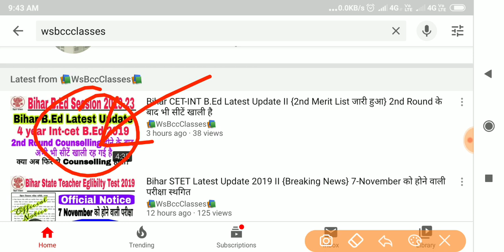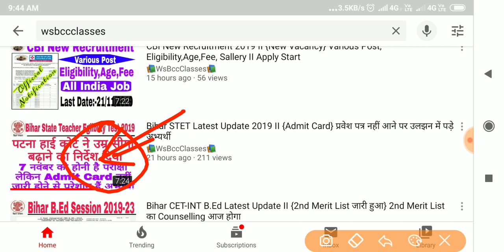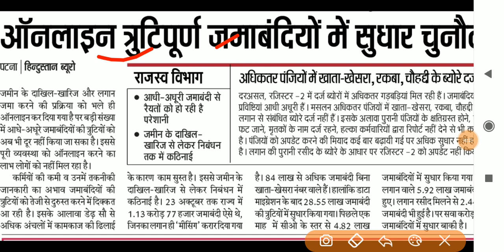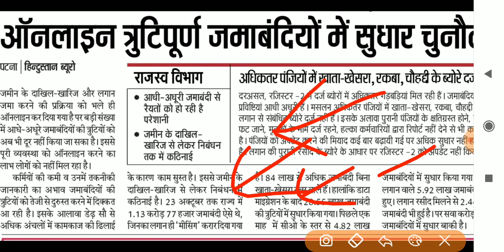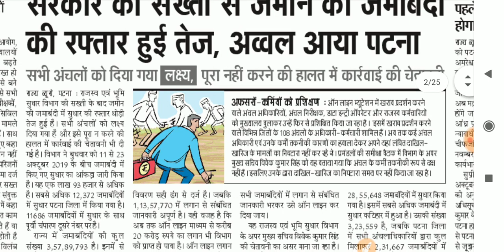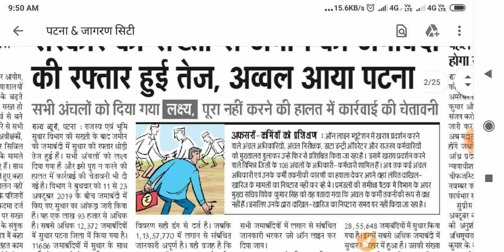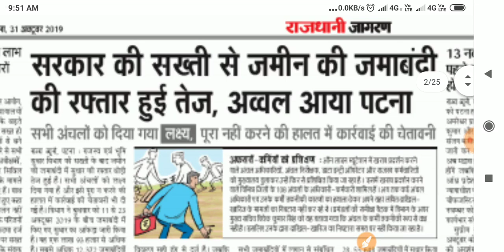Bihar LRC Latest Update 2019 II {राजस्व विभाग} Bihar LRC से दो महत्वपूर्ण जानकारियां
Hello
                            "Opportunity is Rare"
About this Video:- Bihar LRC Latest Update 2019 II {राजस्व विभाग} Bihar LRC से दो महत्वपूर्ण जानकारियां

👉We are Provide daily paper cutting news. Daily News paper in PDF.Daily Study meterials provide